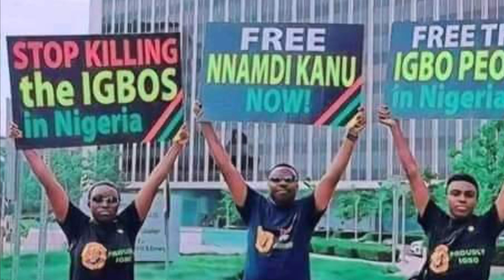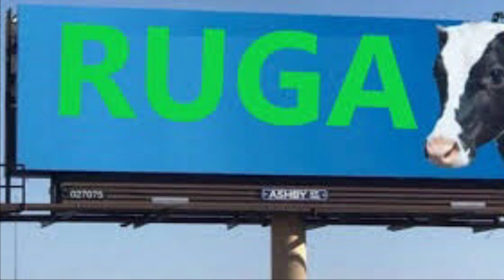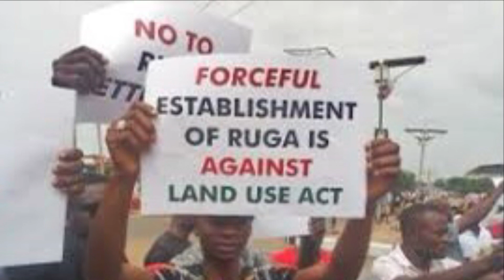Biafra News-BUHARI ṠḤỌĊḲ, I ṪṚUSṪĖḌ ADESINA, HE ḄĖṪṚḀẎ ME BCOS OF US ḀṠYḶUM! ḶĖḀḲ DSS OPS IN BIAFRA!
THE ḞṲḶḀṄİ ḶḀPḌỌG FEMI ADESINA MIGHT GO TO JḀIḶ FOR ḶĖḀḲING ḶḀẆḶĖṠṠ DSS OPERATIONS IN BIAFRA LAND TO FOREIGN JOURNALISTS AFTER COLLECTING ḄṚIḄĖ. THE ḞỌỌḶ IS LOOKING FOR SOFT LANDING BECAUSE HE ḞĖḀṚS THAT MAZI NNAMDI TRIAL WILL PUT ALL THE ḞṲḶḀṄİ PRESIDENCY IN JḀIḶ.